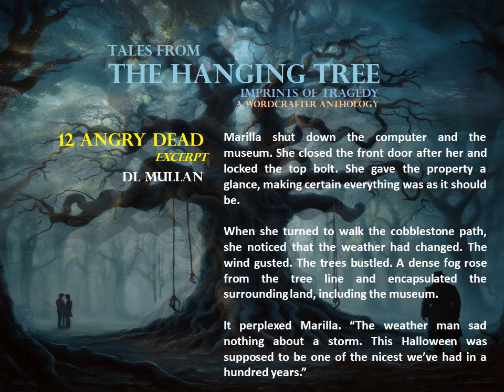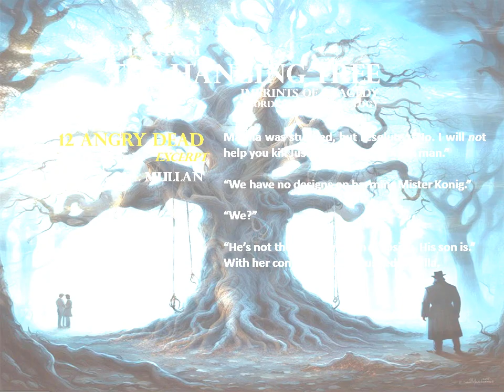12 Angry Dead Excerpt | Dramatic Reading | Narrated by DL Mullan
When the souls of the wronged rise to avenge their premature deaths, is there anyone who can stand against them?

Marilla Gibbs, an heiress and a director of the historical museum, is a descendant of Aida Worthington, a victim of one of these unjust homicides. The mid-1800s was a tumultuous time, especially with figures like Josiah King, who took lives with impunity.

In the afterlife, his victims came together to form a jury. On All Hallows Eve, when the veil separating the living from the dead is at its thinnest, Aida and eleven other spirits took control of their descendants to confront their killer, who is now a seven-year-old boy.

With the aid of her assistant, Shaun, and Justin, the child's father, Marilla seeks to outmaneuver the twelve angry dead. Yet, will their combined efforts be sufficient to redirect the course from vengeance to authentic justice?

The trio soon realizes that no one can escape a past life.

Never miss an update!